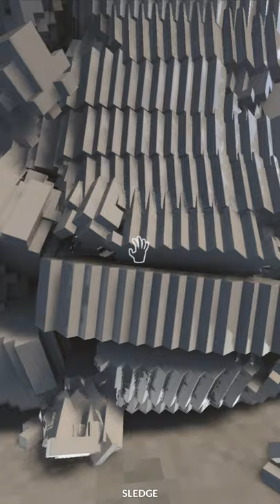Destroying Tower - What happens if you get the bottom brick? - Teardown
Destroying the tower - what happens if you get the bottom brick?